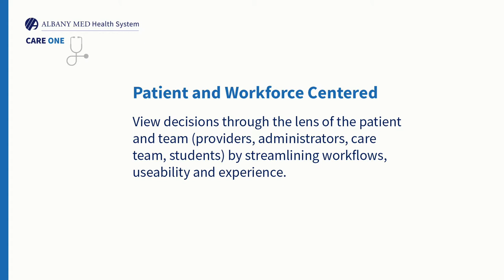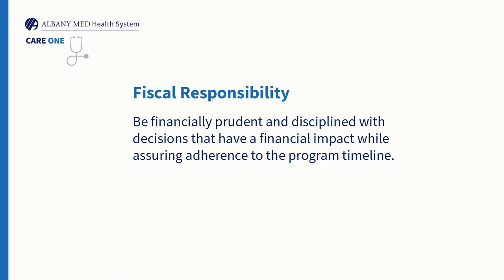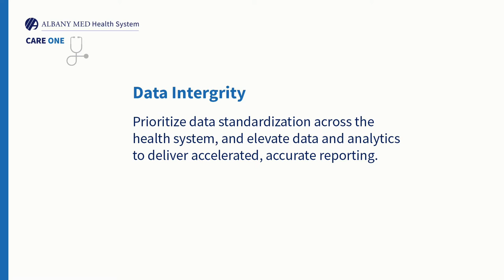Albany Med Health System: Care One